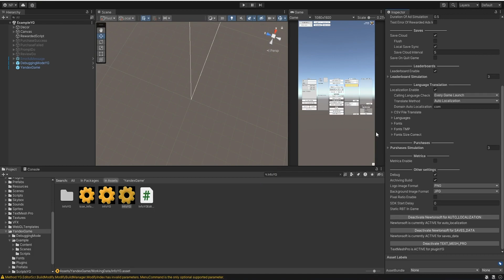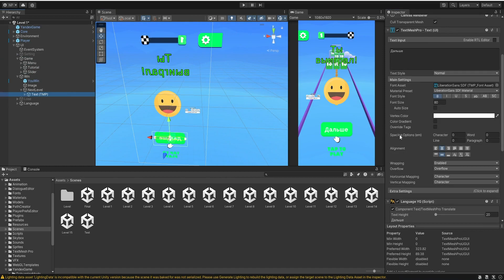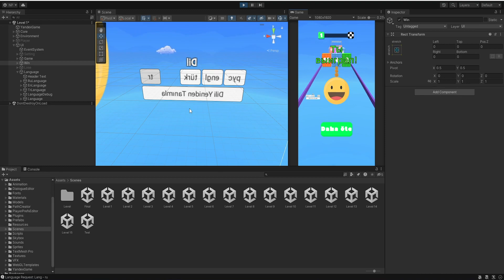СОЗДАНИЕ ИГРЫ ДЛЯ ЯНДЕКС ИГР С ИСПОЛЬЗОАВАНИЕМ PLUGIN YG В UNITY | ЧАСТЬ 5.1 - АВТОЛОКАЛИЗАЦИЯ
Oleg_Kramarenko_-_Cyberwave_Overdrive
Scattle_-_Its_Safe_Now_Hotline_Miami_OST_64746223
ProleteR - Downtown Irony
ProleteR - Inna
Relaxer by The Grand Affair
Outrun_-_Wrong_Turn_